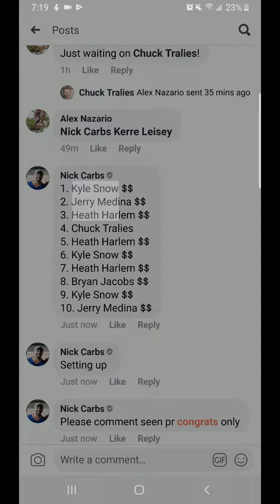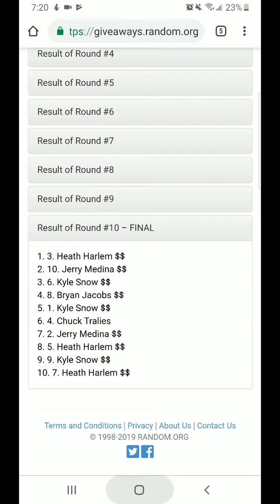Senzel Set builder